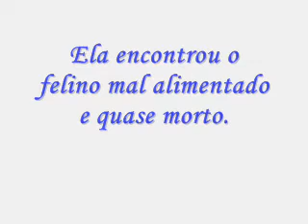Lion&hismom.wmv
Woman found this lion, fed and nurse him. Once he got to big, she gave him to the zoo, but went to visit him everyday.